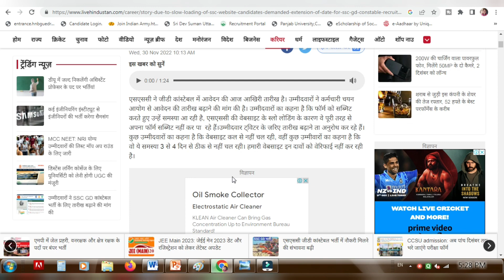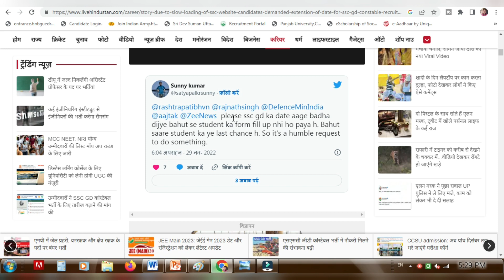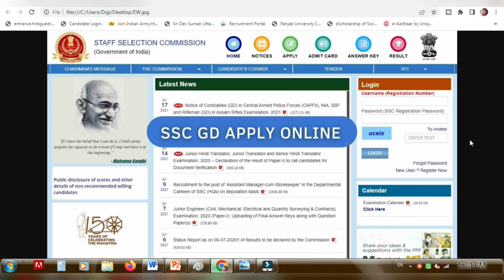Ssc Gd Form 2022 Server Problem | Ssc Gd Form Last Date Extend Or Not | Ssc Gd Form Apply Update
Ssc Gd Form 2022 Server Problem ,
Ssc Gd Form Last Date Extend Or Not,
Ssc Gd Form Apply Update,
SC GD Online Form Server Problem,
Ssc Gd Last Date Extend Hoga Ya Nahi ,
Ssc Website Not Working,
What is the last date of SSC Form 2022?,
What is the last date for GD Constable?,
What is the qualification for SSC GD?,
Is SSC 2022 form out?,
ssc gd online form server kis time chalta hai,
ssc gd online form last date,